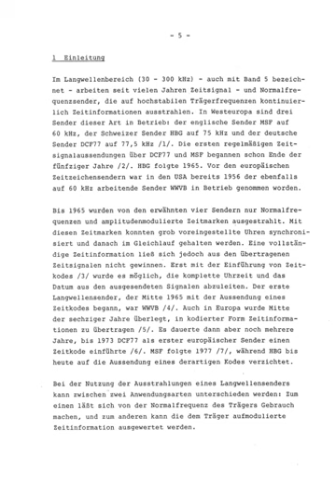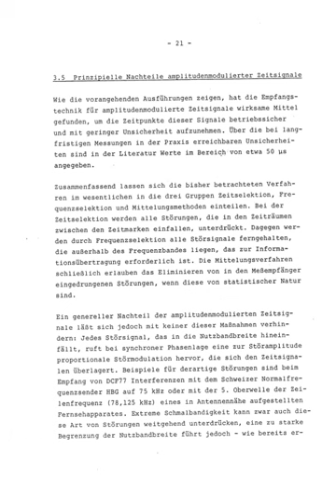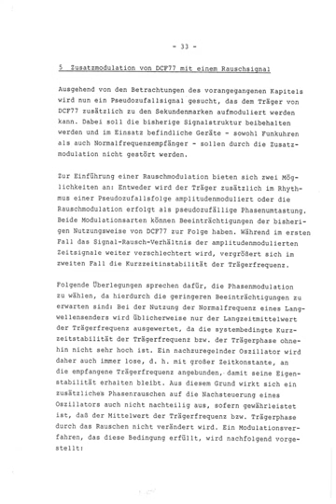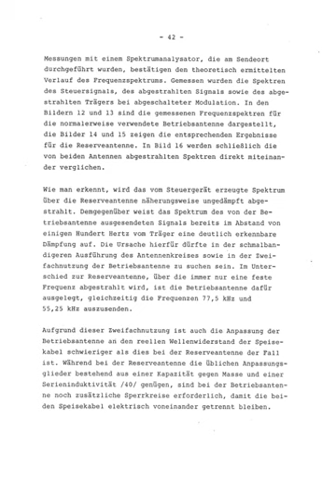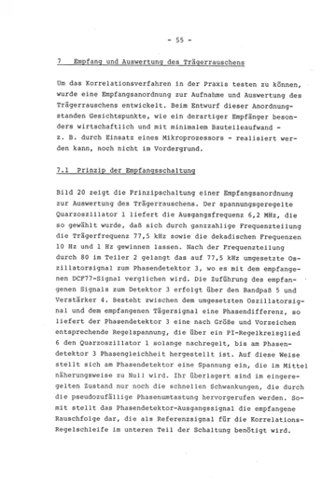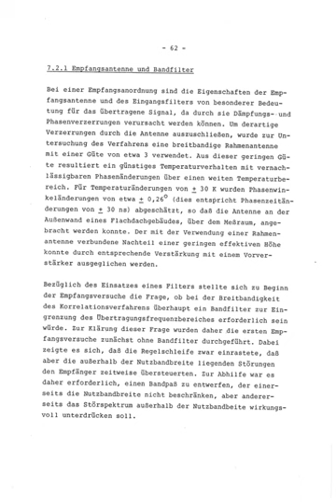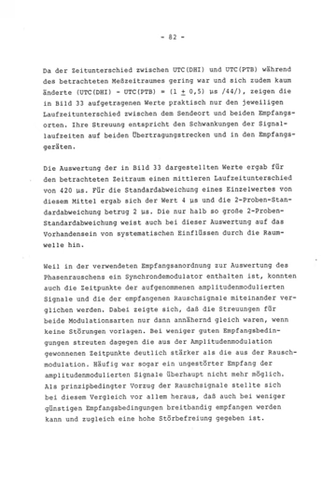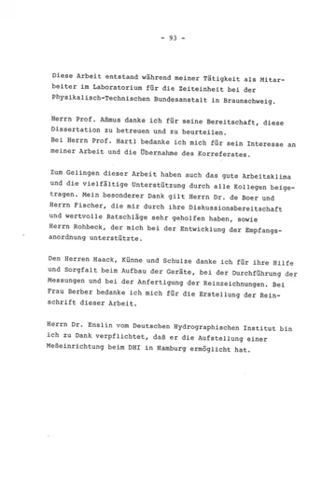PTB Zeitübertragung auf Langwelle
Internationaler Medienkanal für Rundfunk & Medienentwicklung